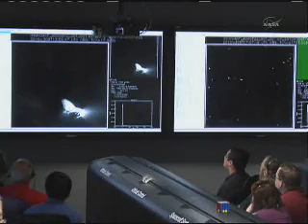EPOXI Close-Up Encounter of Comet Hartley 2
EPOXI Spacecraft Close-Up Encounter of Comet Hartley 2
November 4, 2010
NASA - EPOXI Mission - Home